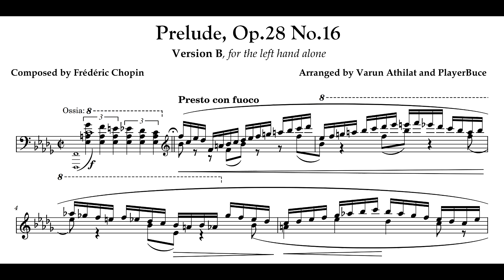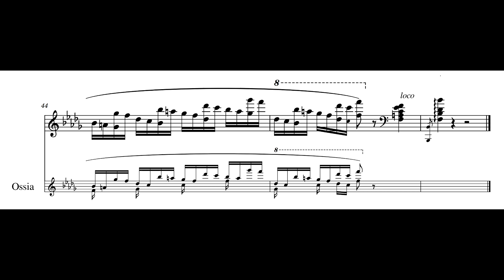Chopin-Athilat/PlayerBuce - Prelude, Op.28 No.16 (for left hand alone)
Pf: .wav made via MuseScore